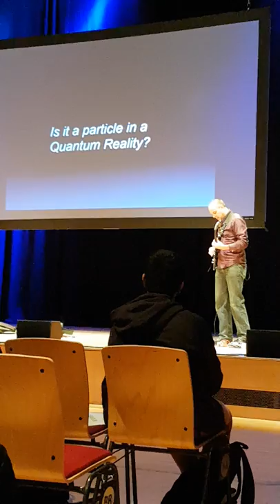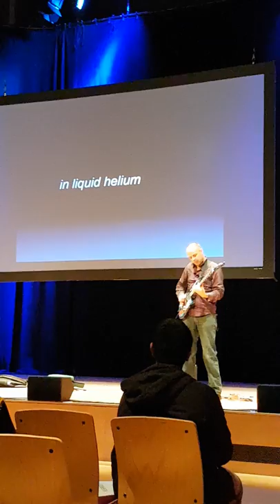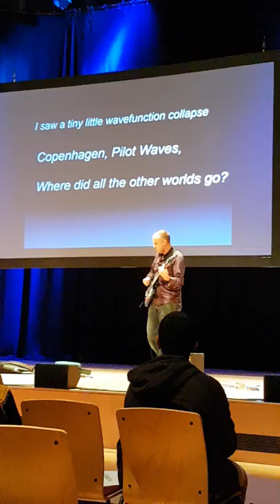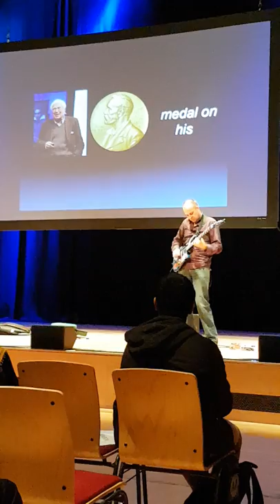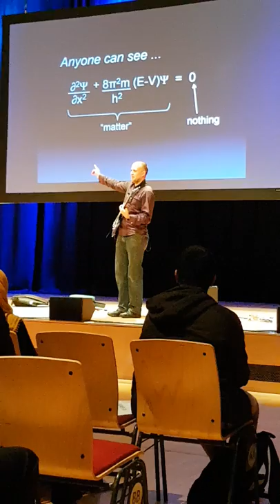Mark Lewney's Bohmium Rhapsody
(not a typo)

Recorded at Physics in Action, Warwick University 13/11/18. Apologies, missed the first few seconds.